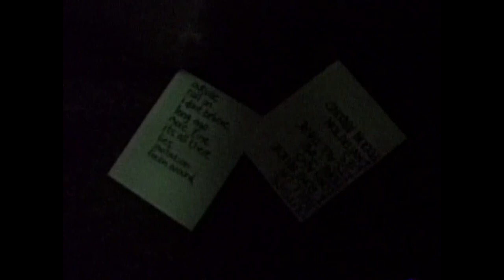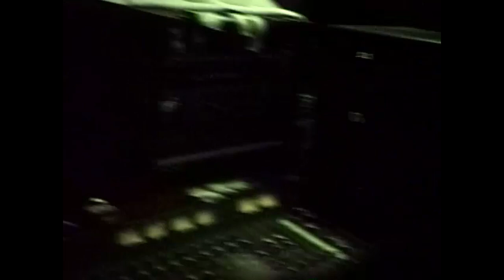CHURN Live at Nightclub 9:30 circa 1989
This is the ONLY live footage from the original line up of the band "CHURN". This video was recently found by Brice Smith, the man who shot the footage. There is a lot of back stage footage and banter as well as the sound check and full show.

Churn was formed in Arlington VA in 1989 with Barrett Jones on guitar and vocals, a 19 year old Dave Grohl on Drums and Stafford Mather on Bass. This line up was unfortunately fairly short lived as we could only get together occasionally when Dave wasn't on tour with his other band "Scream".  After Scream broke up,  Dave went on to join some seattle band called Nirvana. Barrett soon followed his friend out west, and ended up touring as Dave's drum tech.  Churn would continue to play for many years after in Seattle with different line ups, and also released 2 CD's "Titus" and "This Way To The Other Side" ( find on Spotify under Barrett Jones)

-Apologies, the video is very dark (lacking light) and sounds terrible, as was the limitations of consumer cameras back then.